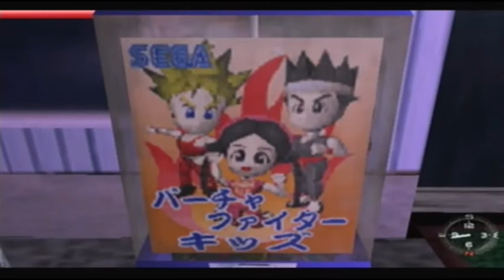Let's Play Shenmue (Blind), Part 14 - Handicap Match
Getting into a bit of a scrape.